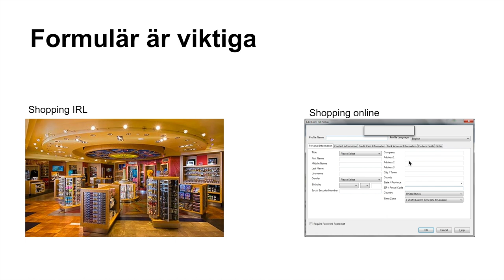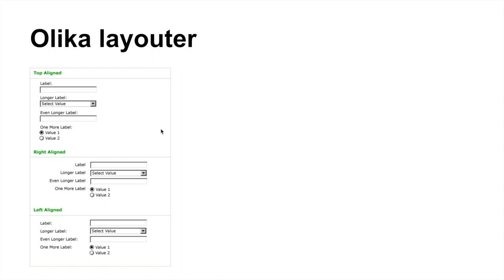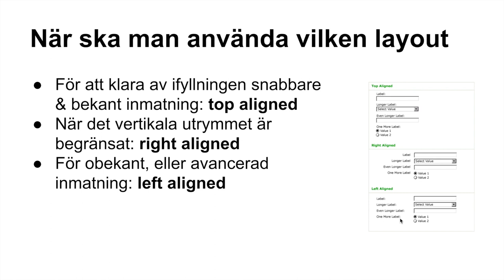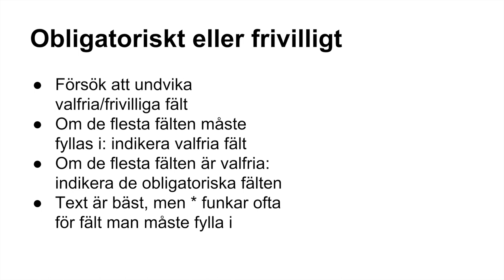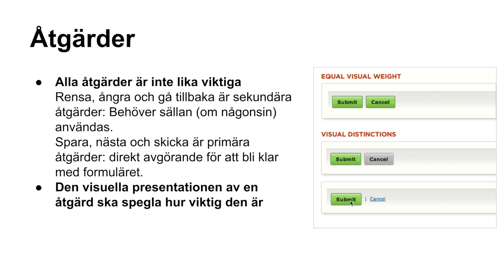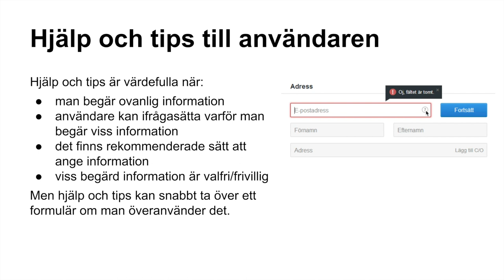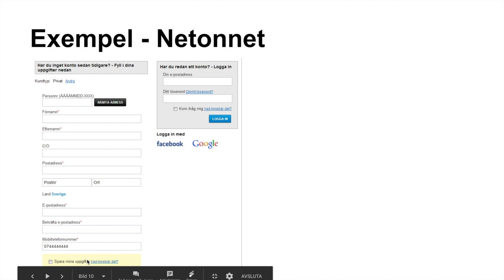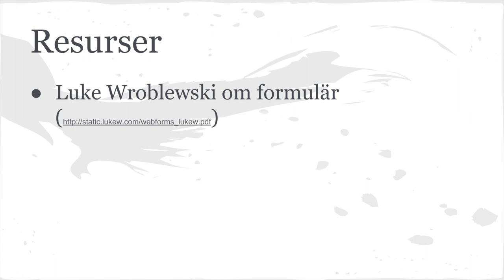Formulär - Designprinciper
Denna föreläsning vänder sig till elever som läser Gränssnittsdesign och Webbutveckling på Gymnasiet.